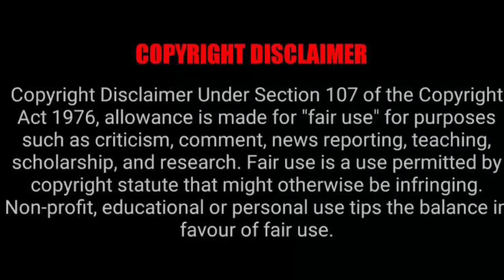Nota Baloyi tells Metro police how to do their job... (uthuka ma’Metro) 🙆🏽‍♀️😱